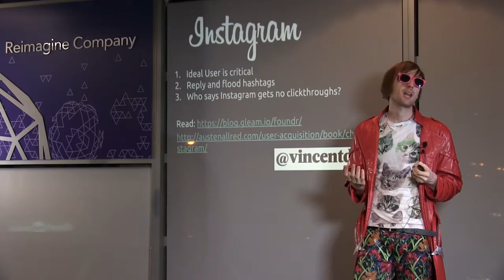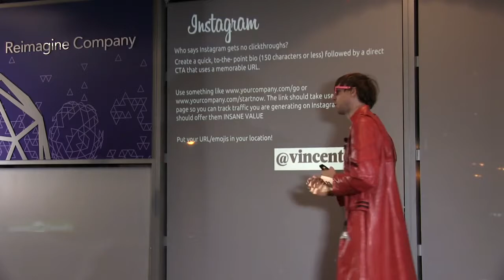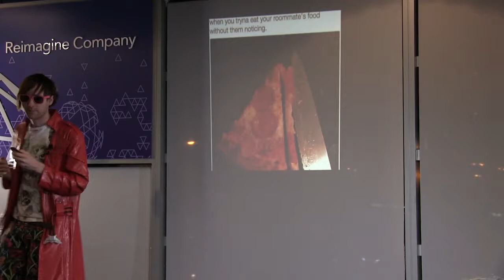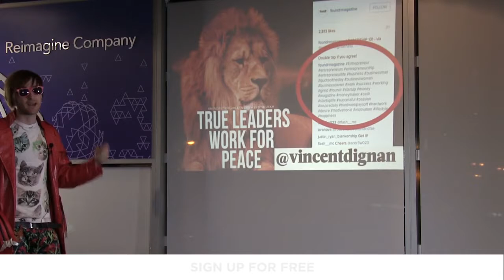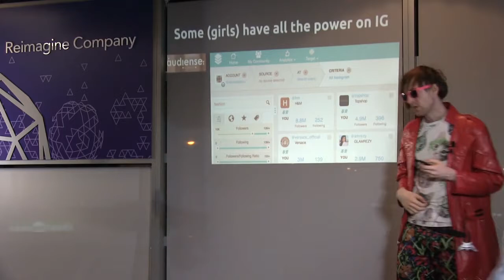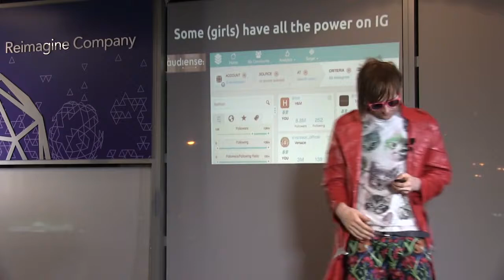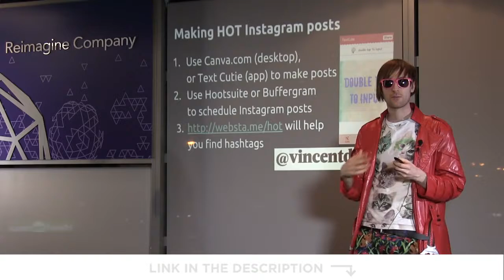How To Grow On Instagram Organically | Vin Clancy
Things can change fast with digital businesses. Vin Clancy (aka Vincent Dignan) was borrowing money from his parents for rent and surviving off government handouts when he had an idea for a company. All he needed to do was get it off the ground.

How could change happen so quickly? Particularly as there's a lot of terrible information in the social media/online marketing/growth marketing space...

This talk intends to deliver, in real-time, real value to attendants based on Vincent's own experiences; including how to quickly grow a community online, forming a substantial pre-launch strategy, how to ensure your emails and tweets get seen/answered, creating easy workflows, content marketing and user acquisition.

Attendants will leave with many practical methods that will be useful in executing a growth strategy (free) applicable to many industries, actionable immediately. This session will uncover the tips and tricks the big online businesses have used, as well as secret hacks Vincent has used with clients he has worked with at his agency, Magnific.

for free

In the full video you will discover:

1. An introduction to the "hacker mindset" and how you can use it to quadruple your growth

2. A step-by-step on how to rapidly grow your social media communities and get free traffic/users/feedback from Facebook, Twitter, and Instagram

3. A perfect pre-launch strategy to gather emails so you have an email list to launch a huge campaign

4. A brief outline of how to hack PR coverage, and some tactics to quickly boost your SEO

5. An overview of the most up-to-date tactics and software to enable efficient email marketing, sales, and productivity

6. How to build your marketing stack for just $9 a month

7. Everything you need to know about user experience in 90 seconds (yes, really)

Vincent Dignan is a writer and professional speaker who helps grow online businesses through a combination of rapid social media growth, and guerrilla community management tactics. He founded planetivy.com They have received nearly 20 million pageviews, while content he has overseen for other clients has received over 150 million page views so far. His growth hacks have seen companies go from zero to thousands of signups/followers/users virtually overnight.

His company, Magnific, beat 1500+ other startups to be accepted into prestigious accelerator Techstars London. He was asked by The Duke Of York to help his companies at Pitch@Palace 4.0 and boost social media on the night of the event at St. James’s Palace with The Duchess of York. He has been interviewed in Inc, New Statesman, TechCrunch, and The London Economist , and has written for the likes of Huffington Post and Tech City News. He put on secretsauceconference.com a one-day conference to help London startup entrepreneurs boost their companies. It attracted 600+ attendees throughout the day and night event.

Magnific has driven thousands of followers, conversations, and signups for other startups. He has given talks at conferences and events around the world on content marketing, social media, growth hacking, and user acquisition. His "growth hacking in real time" talk was voted best talk at SXSW V2V 2015 in Las Vegas. He is the cover star of, and guest-edited, the February 2016 issue of “Disrupts” in London UK. He recently completed a 30-date speaking tour of the United States, speaking at 11 different cities, including AT&T conference in Austin (for SXSW 2016), UCLA, and Nasdaq Entrepreneurial Centre (San Francisco). His first book, “Secret Sauce: A Growth Hacking Playbook” has raised over $75,000 on Indiegogo. If you're looking to increase your users/traffic/revenue, you'll like this. If you're looking to get into digital marketing and don't know where to start, you'll definitely like this.

for free 👍